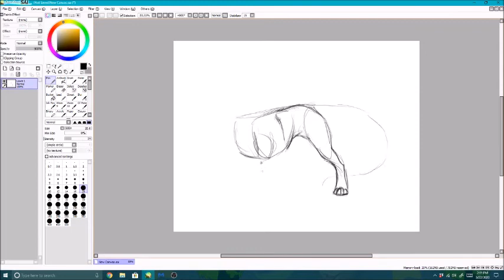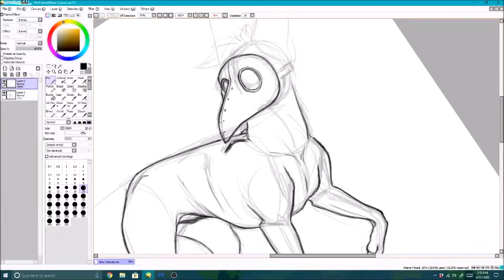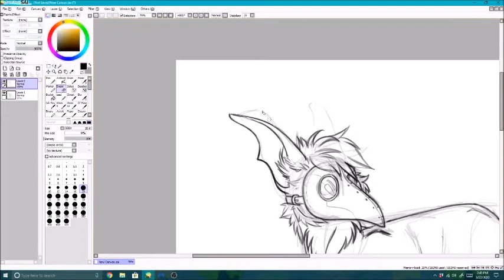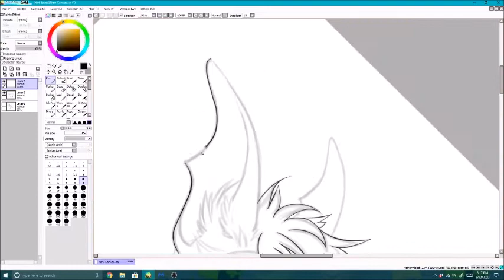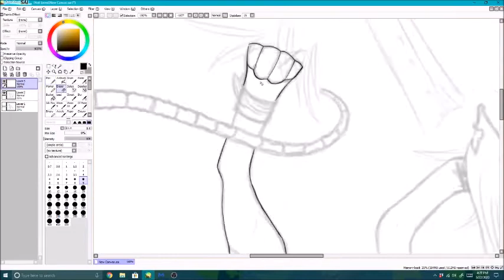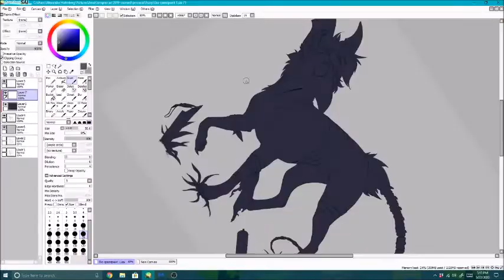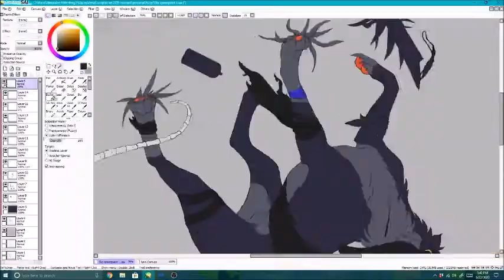Toxic - Dog OC Speedpaint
Wanted to draw and make a few design tweaks to my newest character, Eko!
Bought him as an adoptable and i adore him!

[UPDATE AS OF 10/15/2024]
THIS INFORMATION IS OUT OF DATE AND I NO LONGER USE THESE SOCIALS OR OWN THIS CHARACTER. YOU CAN FIND MY CURRENT ART